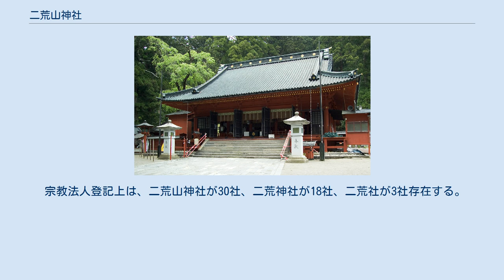二荒山神社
神社_(祭神・信仰別)
二荒山神社（ふたあらやまじんじゃ、ふたらさん-）または二荒神社（ふたあらじんじゃ、ふたら-、にっこう-）は、「二荒」を社名とする神社。
 かつての下野国（現在の栃木県）の神である二荒神に関係する神社である。
 二荒山神社・二荒神社は、二荒神を祀って建立された神社、または二荒山神社を勧請して建立された神社である。
延喜式によると、下野国河内郡には名神大社二荒山神社が鎮座していた。
また六国史によると836年（承和3年）に当時従五位上であった二荒神が正五位下を奉授（『続日本後紀』）しており、その後進階を重ね 869年（貞観11年）には正二位に達している（『日本三代実録』）。
 かつて、「二荒」の語は「ニコウ」と音読され、「日光」の地名のもととなったが、それ以前は、『延喜式神名帳』の九条家本では「二荒山神社」に「フタラノ」と読みがながあてられていることなどから、「フタアラ」または「フタラ」と読まれていた、とされる。
また、奈良時代に勝道が男体山に登頂して「日光山」を開くより前の男体山の呼び名について、山頂の遺跡から古墳時代の遺物も出土しており、勝道以前にも男体山が山岳信仰の対象であったことが認められること、信仰の対象である山の名称が様々に変わるとは考えにくいことなどから、「二荒山」であったとされる。
なお、もともとは「フタアラ」だったものが「ア」の脱落によって「フタラ」と読まれるようになった、と考えるのが自然であるとされる。
 上代において、「フタ」は名詞・動詞を修飾し、形容詞を修飾することはなく、また、「アラ」は独立して用いられることはなく、名詞を下接、あるいは、形容詞・動詞の語幹の一部となることが多いため、「フタアラヤマ」のもともとの構成は、「フタ・アラヤマ」（二つの荒い山）であると考えるのが自然であるとされる。
後に、「フタアラ」が連語であるように意識されて「フタアラの山」あるいは「フタアラの神」などと呼ばれるようになったが、「フタ」はあくまでも「アラヤマ」を修飾していたもので、つまり「二つ」を意味していたとされる。
この「二つ」とは、当時、筑波山の男体山・女体山のように、二つの並ぶ山を男女一対とみることが多かったことから、日光における男体山・女峰山のことを指しているとされる。
 なお、「アラヤマ」とは、「アラ」が神霊への畏怖の感情をも示すことから、「霊威の強い山」つまり「荒ぶる神霊の鎮まる山」と捉えるのが妥当とされる。
 宇都宮二荒山神社 拝殿 日光二荒山神社 拝殿 『延喜式神名帳』には、名神大社として「下野国河内郡 二荒山神社」と記載があり、以下の2社が論社とされている。
 両社とも祭神が異なり名称の由来も異とされるため、全く別の神社とされる。
しかしながら、日光社は下毛野氏の氏寺である下野薬師寺の修行僧・勝道上人を開祖とする一方、宇都宮社は宇都宮氏が座主となるまで座主は下毛野氏の姻戚者であったといわれており、両社とも下毛野氏にゆかりの深い神社である。
 鎮座地に関して、明治政府が著わした『古事類苑』では、日光社のある日光市は旧下野国都賀郡であり、河内郡鎮座の名神大社は河内郡池辺郷の二荒山神社（宇都宮明神）であるとしている。
 社名に関しては、日光社は「二荒山」が男体山の古名であるとし、二荒の読みから「日光」の二文字が当てられるようになったとされている。
しかしながら、平野に建つ宇都宮社には「二荒山」の観念が結びつかない。
 この論争を巡っては、明治4年に「二荒山神社 下野国」として国幣中社に列していた宇都宮社が、日光社が式内社とみなされたことで明治6年に県社に降格したという経緯がある。
その後、明治16年（1883年）に宇都宮社も式内社論社として位置付けられ、あらためて国幣中社の社格に復帰した。
 現在は両社とも式内名神大社・下野国一宮を称している。
 六国史における二荒神の記述。
 宗教法人登記上は、二荒山神社が30社、二荒神社が18社、二荒社が3社存在する。
宗教法人格を持つ神社を以下に☆をつけて表す。